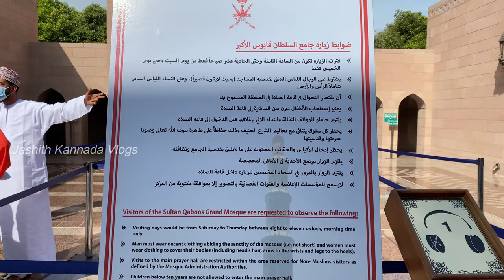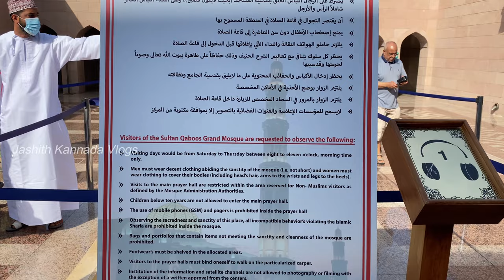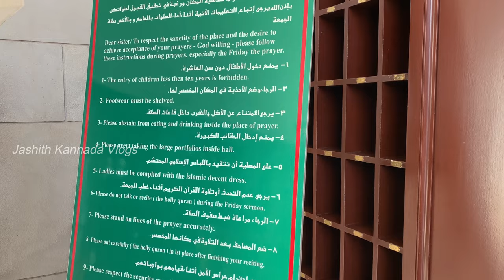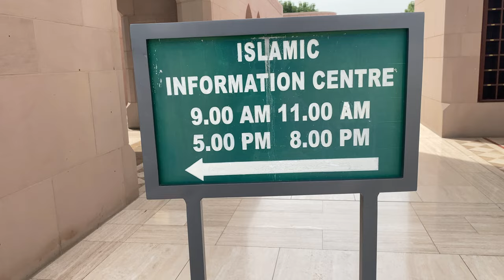🇴🇲Largest Chandelier in Oman is here | Sultan Qaboos Grand mosque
The Sultan Qaboos Grand Mosque is the main mosque in the Sultanate of Oman, located in the capital city of Muscat.
The mosque is built from 300,000 tonnes of Indian sandstone.
The main prayerhall can hold over 6500 worshippers, while the women's prayerhall can accommodate 750 worshipers. The outer paved ground can hold 8000 worshipers and there is additional space available in the interior courtyard and the passageways, making a total capacity of up to 20,000 worshipers.
A major feature of the design of the interior is the prayer carpet which covers the floor of the prayer hall. It used to be the largest single-piece carpet in the world, but is now the second, after the Sheikh Zayed Mosque in Abu Dhabi, the UAE
he chandelier above the praying hall is 14 metres (46 feet) tall and was manufactured by the Italian company Faustig. Since the mosque is 90 metres (300 feet) high, the chandler looks proportional, but it used to be the world's largest chandelier,before again being replaced in this respect by the Sheikh Zayed Mosque in Abu Dhabi. It weighs 8.5 tons, includes 600,000 crystals, 1,122 halogen bulbs complete with dimming system, and includes a staircase for maintenance within the chandelier. Thirty-four smaller chandeliers of the same design are hung in other parts of the building.

Swathi